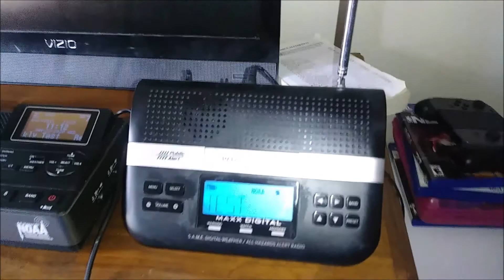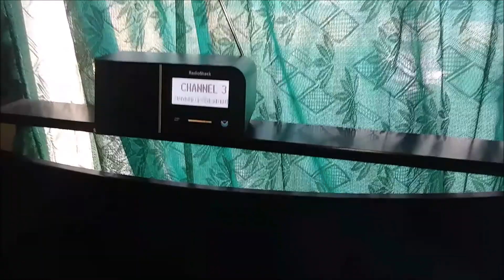Required Weekly Tests WWG21/KWO37 (EAS #1681-1682) 1/22/20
I caught two RWTS today on KWO37 and WWG21.